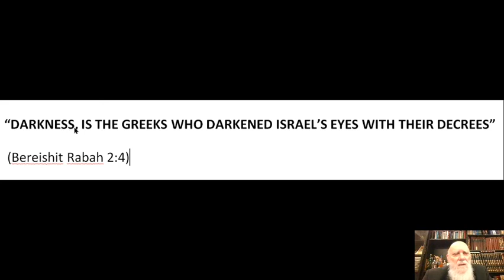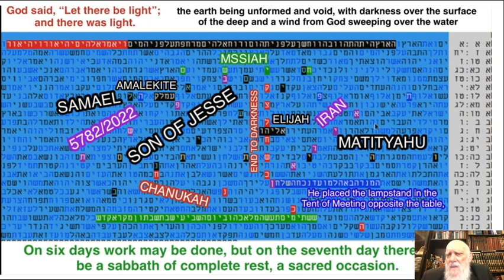CHANUKAH - END TO DARKNESS IN BIBLE CODE - MATITYAHU GLAZERSON